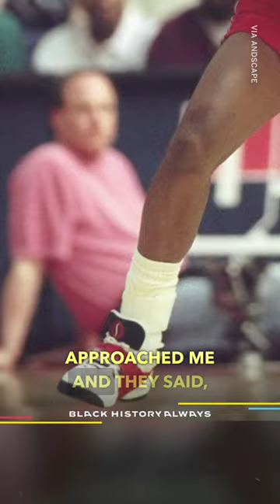There's no doubt Sheryl Swoopes' impact was felt on and off the court 💪